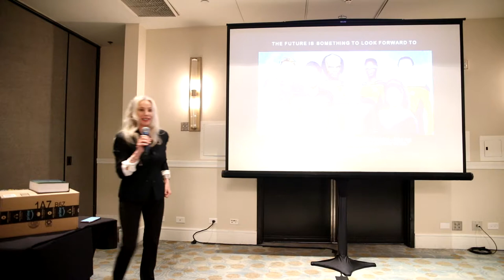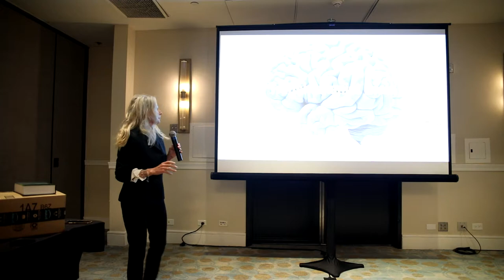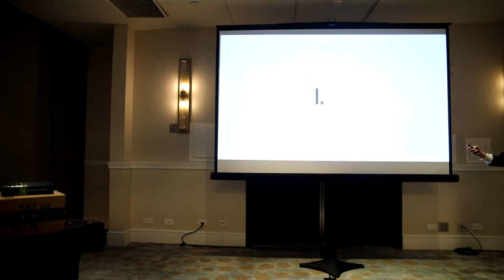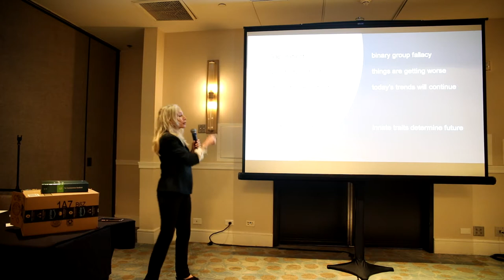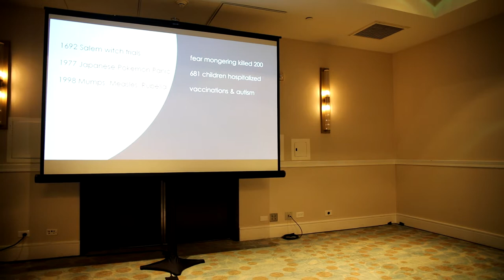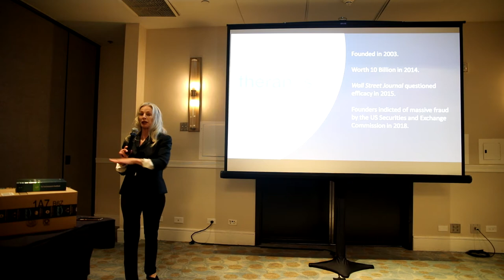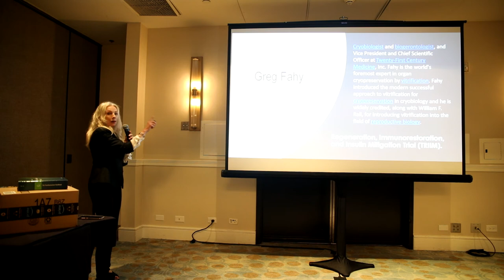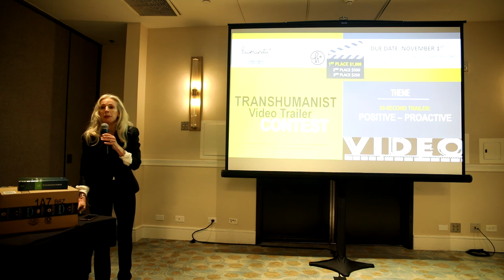Longevity Brain: How H+ Fuels Sci-Tech Advances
The Transhumanism Handbook (Switzerland: Springer Nature, 2019)
Dr. Natasha Vita-More presents at the Wellness & Longevity Seminar + Book Signing on August 24, 2019 at the Burbank Marriott Airport Hotel and Convention Center in Burbank, California. Master of Ceremonies: Charles Holsopple.

Dr. Natasha Vita-More: Award-winning designer and author, with scientific breakthrough in long-term memory, Dr. Vita-More is known as the “first female philosopher of transhumanism” by the New York Times. Regardless of hiding out in Scottsdale and being a full-time professor of ethics, she continues to be a media darling who is featured in the press and documentaries for her visionary ideas.